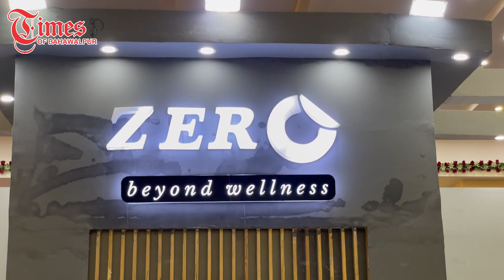Furniture Expo in Bahawalpur | Times Of Bahawalpur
Furniture Expo in Bahawalpur